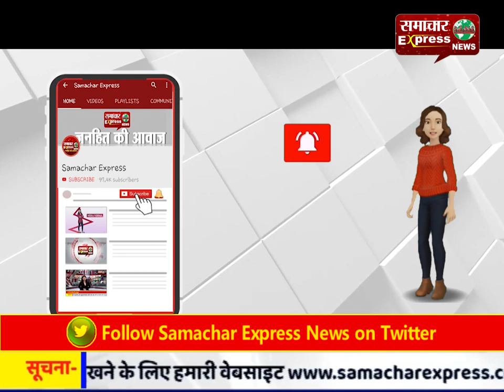पैसेंजर ट्रेन का अचानक जाम हुआ चक्का, निकली आग की चिंगारियां